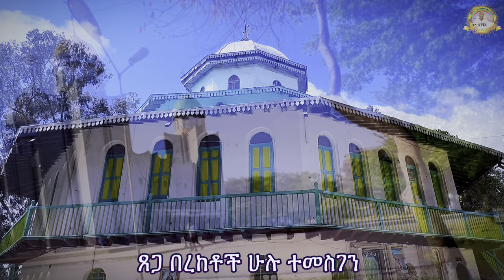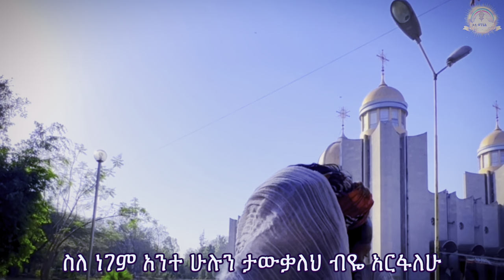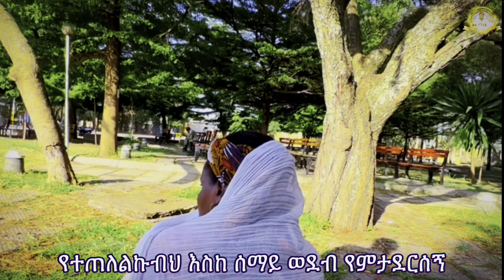ዛሬም ተመስገን | Samuel Asres| ሳሙኤል አስረስ | Ethiopia Orthodox Tewahido | 3 September 2023